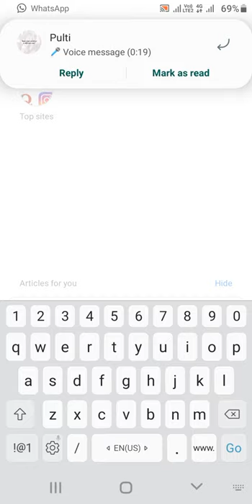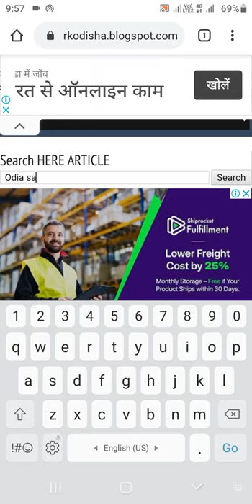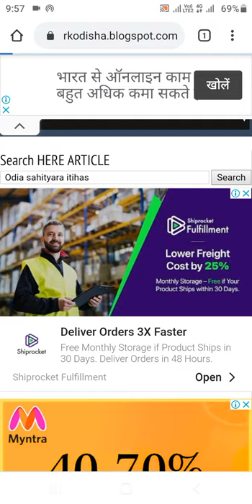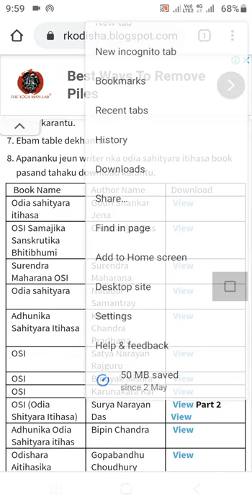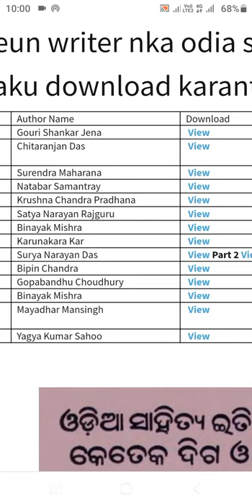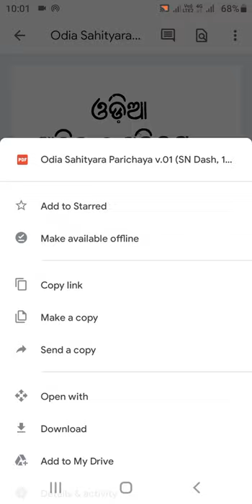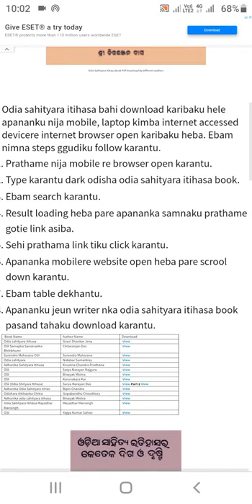How To Download Odia Sahityara Itihasa Book Pdf In Odia Language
Dear all audience welcome to dark odisha blogspot. If you are searching for how to download odia sahtyara itihasa book pdf in odia language then you are coming to the right place. In this video we will teach to all of you how you can download odia sahityara itihasa book pdf surendra maharana and many more authors.

Please watch this video till end. I am sure after wathing this video you can odia sahityara itihasa book pdf download easily.